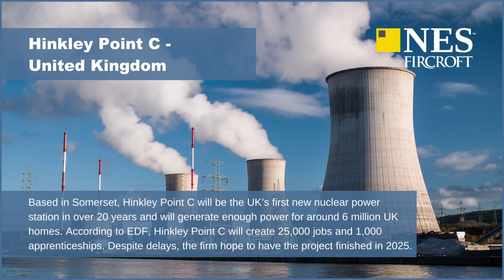5 Major Construction Projects Creating Jobs In The UK And Europe | NES Fircroft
Major construction projects transform the lives of thousands of people - whether they’re creating new homes, enabling better transport, or providing power to the surrounding area. Here are some of the biggest projects across the UK and Europe creating job opportunities.